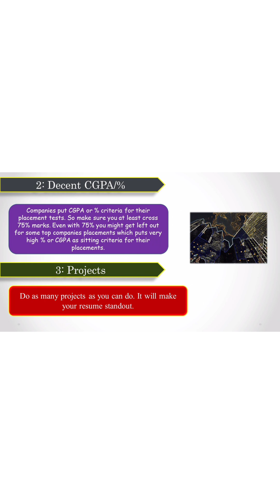How to start career in VLSI in 2025 | Career in VLSI design vlsi career #2025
Hello friends,
In this video we have talked about 4 things which one should take care of he/she wants to make career in VLSI in 2025.